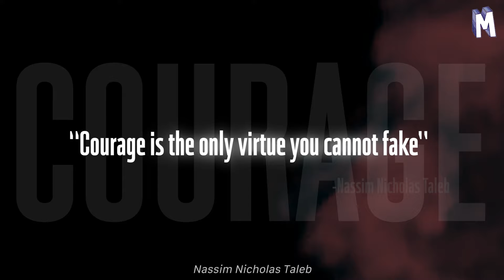The COURAGE to drain the loch